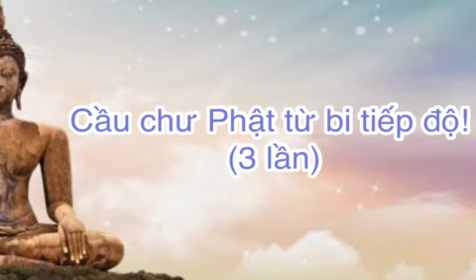155 Kinh Khuyến tu (thường) - Pabbajitomhisutta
KINH KHUYẾN TU

Việc trần thế, khuyên ai phải gẫm
Danh mà chi, lợi lắm mà chi
Bả công danh, bọt nước ra gì
Mùi phú quý, vầng mây tan hợp.

Sang cho mấy cũng rồi một kiếp
Giàu đến đâu chỉ hưởng một đời
Lẽ tử sanh đeo đuổi kiếp người
Thân tứ đại lấy đâu làm chắc.

Kìa! Sinh tử thấy liền trước mắt
Chốn mộ phần lắm kẻ thanh xuân
Tấm thân này vốn chỉ giả thân
Nay còn đó, mai chưa chắc được.

Phần nỗi bệnh, nỗi già thúc phược
Sống trên đời, sống được bao lâu?
Mới tóc xanh kế đã bạc đầu
Rồi lại đến gò hoang một nấm.

Ôi! Hơi thở - khí nhân duyên mượn tạm
Một sớm vô thường trả lại thôi
Muôn việc đều nương mấy tấc hơi
Hơi vừa dứt, việc đời cũng dứt.

Nào sự nghiệp, thân nhân, tài vật
Nhắm mắt rồi lại nắm tay không
Sanh giả, không, hề! Tử giả, không
Đất, nước, lửa, gió, đâu tồn tại!

Rồi tử sinh, luân hồi mãi mãi
Nổi trôi theo bể khổ trầm luân
Gẫm ngán thay định luật vô thường
Khuyên nhân thế tầm đường giải thoát.

Nếu chí nguyện thanh cao mong đạt
Cần nương theo giáo Pháp Phật Đà
Dốc một lòng tự giác, giác tha
Hành Bát Chánh hướng về Đạo, Quả.

Kíp thức tỉnh, mê đồ buông xả
Thôi đắm say huyễn hoá hồng trần
Ly não phiền, Phật cảnh cao đăng
Thành chánh quả, Vô Sanh Bất Diệt.

Cầu chư Phật từ bi tiếp độ! (3 lần)

Nghi thức tụng niệm Pali Việt, trang 155
Video by Luat Phung